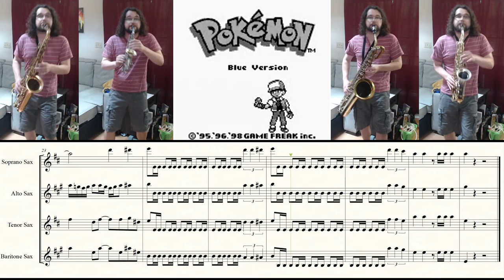Pokemon RBY Theme - Saxophone Quartet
Just a quick little arrangement and recording filled with nostalgia!
Gotta catch 'em all! All 150 of them!